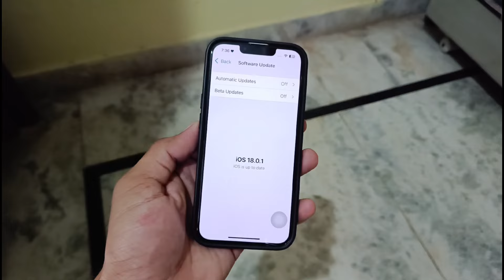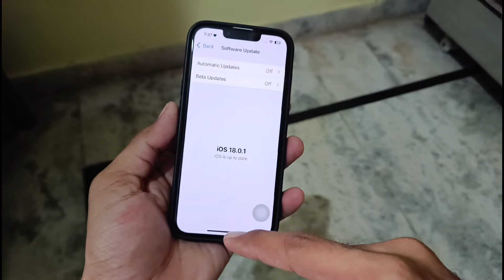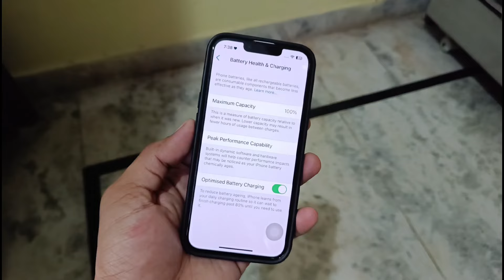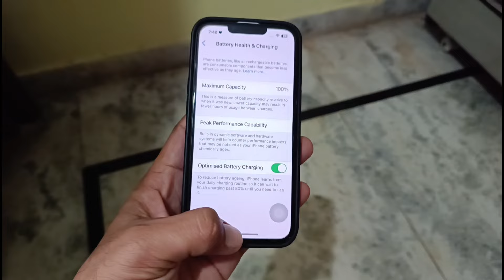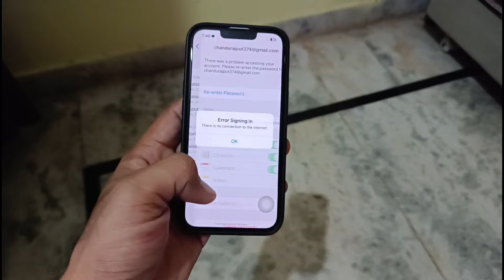ios 18.0.1 stable update Fix green screen bugs / ios 18.0.1 stable update Full Review / iphone 13 😲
ios18update ios18feature ios18.1stableupdatefullreview iphone13 feedfeed iphone13 appleiphone iphone15ios18.1update feedfeed tranding ios18 ios18.1update ios18.1updatefull Review#fullreviewios18.1update#appleiphone